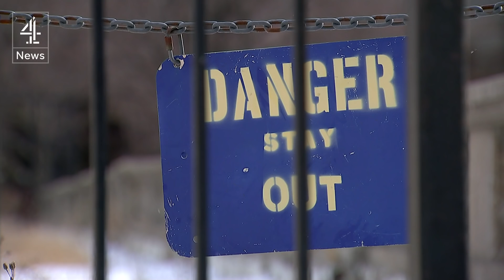Flint water crisis: the US city with poison tap water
Tens of thousands of people in a major American city no longer able to trust the water coming out of their taps. Over the last two years, parents have watched their children's health deteriorate as the authorities claimed nothing was wrong. .